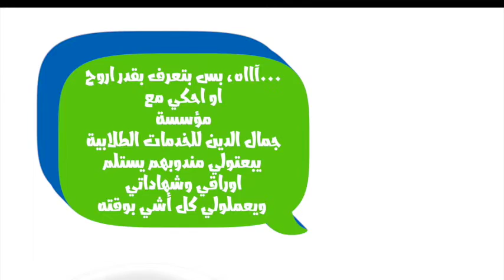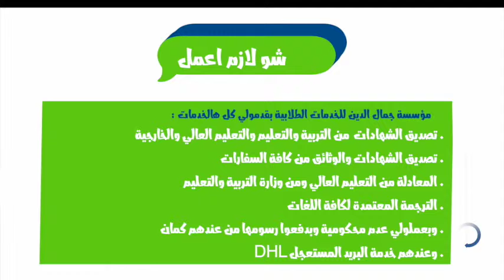فيلم انيميشن ترويجي جمال الدين للخدمات الطلابية